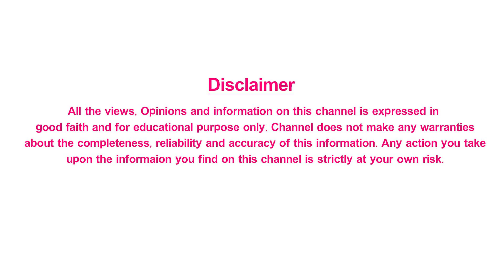మాంచి డీల్ కుదుర్చుకున్న బాలయ్య.. | Balayya NBK 107 Movie Updates | Gopichand Malineni